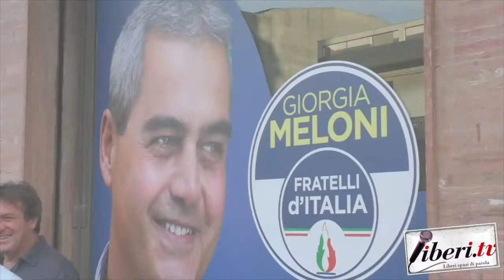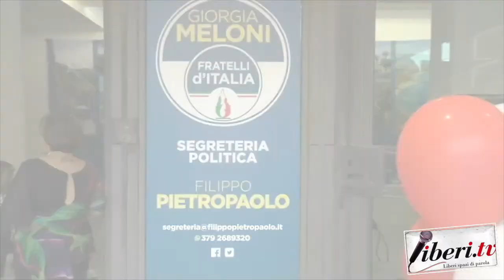Wanda Ferro (Fratelli d'Italia) - La Calabria a chi la ama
Wanda Ferro (Fratelli d'Italia) - La Calabria a chi la ama - 21 settembre 2021 - A cura di Antonio Abbruzzese